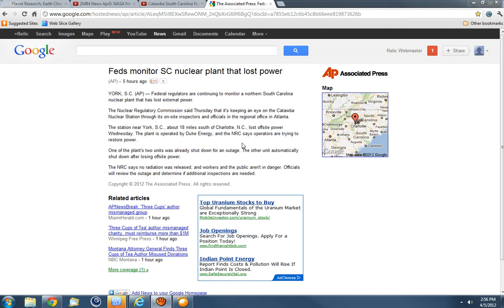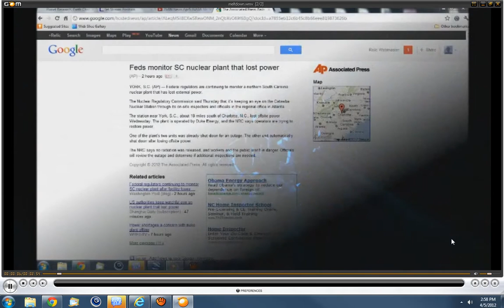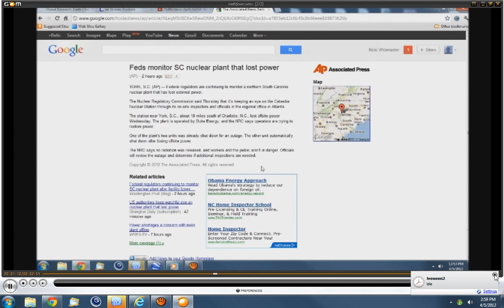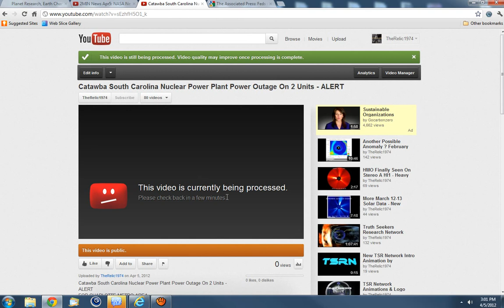Truth Seekers Research Network - Update 4/5/2012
If I'm wrong, an apology video will be made.  If I'm not wrong, shame on you...